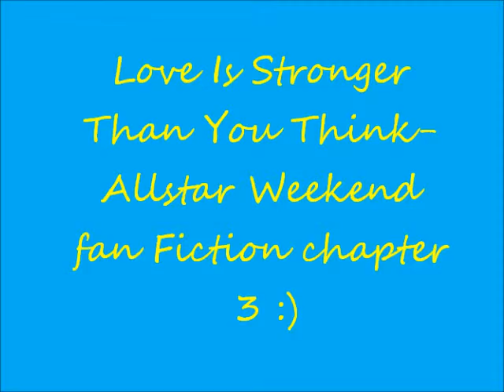Love Is Stronger Than You Think - Allstar Weekend Fan Fiction chapter 3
Chapter 3

"What?! I'll make sure nobody bugs you here! And you don't seem like a nerd!" She showed me her scars from when she got cut from something, not sure what
"I am a nerd! I wear glasses! I'm wearing contacts though."
"Because you wear glasses doesn't make you a nerd!"
"Nope."
"Can we just change the subject now?" She asks
"Sure."

Brooke's POV

He eventually left. I never showed him my scars from when I used to cut myself. When I look at those scars, I think of how far I've come, and how long the last time I cut myself was. I fall asleep on the couch. School is the usual, I've become better friends with Nathan, Zach on the other hand, he hates me. He thinks I'm a nerd, like everyone else. They have a band called Allstar and they also have one member from the rival high school. Cameron invited me to one of their practices. I said okay, as much as I didn't want to. Maybe the other guy won't like me, or what if he thinks I'm a loser, like Zach thinks? Cameron picked me up and drove to Nathan's house.
"I'm nervous. What if the other guy thinks I'm a loser, like Zach thinks?"
"2 things, one, you aren't a loser, two, I assure you, he will like you!"
"Ugh, alright."
We walk into Nathan's basement, I see the other guy I've never met before, I awkwardly wave,
"Oh hey there babygurl!" he says
"Michael, this is Brooke, Brooke, this is Michael" Cameron says
"Hey!" I smile, "Hey Nathan!"
"Hey Brooke!" he gives me a hug
"Zach." I say
"Brooke."
"What's up between you two??" Michael asks,
"I hate him, he hates me. End of story." I explain
"Oh alright, this will be awkward but try not to let it bug you!" Michael says
"Alright I will make sure of that!" I smile, I seem to smile a lot. So it looks like, Zach's lead singer (I think he's gonna suck.), Nathan's guitarist, Cameron's bassist and Michael's the drummer. They play a couple songs, they're actually pretty good. Zach's a lot better at singing than I thought. After they're done practicing, they ask me what were my favourite songs were, I said either Submarine Warfare or This Shouldn't Be Legal. They're both pretty good songs. Cameron drives me home,
"Brooke, would you like me to show you around Poway tomorrow?" he asks
"Sure! Text me before you come, alright?"
"Alright, see ya tomorrow! Bye!"
I walk inside and I realize that I have to babysit Jamie tomorrow. I'd ask Dakota to, but he's going to Zach's house, go figure. I was about to text Cameron and tell him I can't come with him tomorrow, but he beat me to it.

Cameron: Hey, I'm bored and have nobody to text so I'm texting you! :)
Me: Haha awesome! And about tomorrow, I can't—I have to babysit Jamie tomorrow, it's brutal :(
Cameron: It's alright, oh hey, we can still hang out tomorrow, why don't I help you? Well, only if you want me to
Me: Sure!! That'll be fine, but I should ask my mom first
Cameron: Okay :)
Me: She said its fine. Why don't you come over tomorrow around lunch time? I'll have lunch prepared for yu :)
Cameron: Make me a sammich. :)
Me: Fine. I'm not yur slave though!
Cameron: You are now! ;)
Me: Fine, be that way :(
Cameron: :)
Me: :(
Cameron: Don't be sad! Be happy! :D :D :D :D :D :D
Me: Are yu high or something? XD
Cameron: Maybe.
Me: That's bad for yu! :(
Cameron: I know, and no, I'm not high. Well... I am in some way. I'm standing on a chair so I'm pretty high!
Me: Oh nice. Look out yur window!
Cameron: Why? Haha
Me: Just do it, gosh dangit!
Cameron: Okay :)
Me: I see yu!
Cameron: Haha I see you too! Why don't we just talk now, though?
Me: Sure :)

Our conversations are very weird and/or unusual! We got off topic, big time. But I eventually had to go because my mom was getting mad.

-Next Day-

*bell rings*
I expected it to be Cameron, but it was my ex?? What the heck is he doing here??
"Umm.. Carson?"
"Brookie! I missed you so much!!"
"Okay 2 things, one, don't EVER call me Brookie again, two, you never missed me."
"Yes, I missed you Brooke! I love you!"
"Carson! If you loved me, why did you abuse me?"
"Look, I'm a different person now."
"Yeah—no. You aren't. Piss off Carson. I don't want to see you again."
"Trust me, I changed. Why don't we go for lunch tomorrow?"
"No, Carson. I can't trust you anymore"
"Please..?"
I eventually caved and agreed. I couldn't believe what I got myself into. The bell rings again, and it was Cameron this time.
What do yu guys think of carson so far?? Anyway hope yu like it! I might upload a couple more, i don't have anything else to do, oh and its all prewritten and i'm up to my 32nd chapter and it's just about done but i'll start writing another one-- i like writing them :)
Random questions;
1- Ski or board?
2- What could you not live without
3- One thing you would bring with you if you were gone for a year

My answers;

1- Ski
2- Allstar Weekend! -insert heart youtube won't let me put in here-
3- Ipod! :D